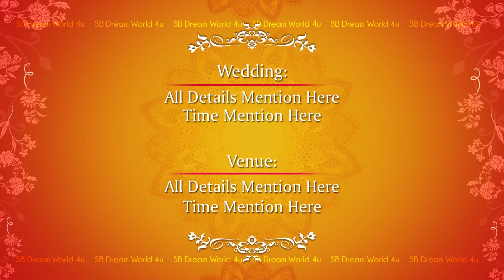Traditional Hindu Whatsapp Wedding Invitation | Whatsapp Wedding Invitations | Save The Videos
This After Effects Template is Presented By SB Dream World 4U
o Resolution - 1920 x 1080 px HD
o No plugins
o 8 text placeholders
o 4 images placeholders
o Time duriation - 01:10 sec
o Editing video are also include.
o File size - 201 MB
SB Dream World 4U // Instagram
whatsapp wedding invitations# latest whatsapp wedding invitations# 2021 whatsapp wedding invitations#2021 save the videos# hindu whatsapp wedding invitations# traditional wedding invitations whats appp wedding invitations# royal whatsapp wedding invitations

Regards,
SB Dream World 4U